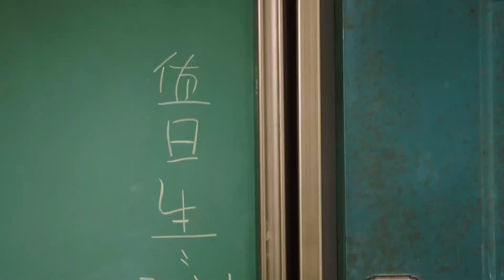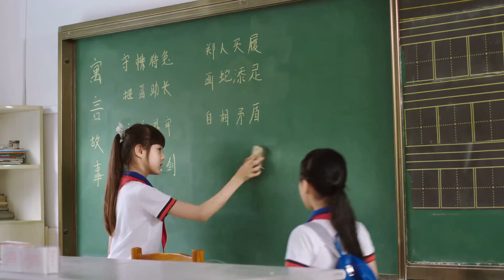依蓓在学校和爸爸妈妈多次错过《因为遇见你 Because of You》【欢迎订阅China Zone 剧乐部】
【剧情简介】
张果果（孙怡 饰）是街坊邻里间熟识的馄饨店的送餐女孩，她以自己的热情和开朗赢得了大家的喜爱和尊重。实际上，张果果的真实身份是著名苏绣工坊金缕阁的千金，虽然并不知道自己的身世，但血液和基因不会骗人，张果果在刺绣上显示出了过人的天赋，并最终排除了万难，凭借自己的努力进入了金缕阁成为学徒。
尽管张雨欣（吴优 饰）和张果果并没有实际上的血缘关系，但两人在同一屋檐下长大，张果果一直视对方为自己的亲姐妹。哪知道贪婪和欲望蒙蔽了张雨欣的双眼，她拜了徐卉婕（潘仪君 饰）为师，而徐卉婕正是张果果的亲生母亲。在事业上，张雨欣成为了张果果最强劲的竞争对手，在感情上，她们亦陷入了同一对兄弟的纠葛之中。